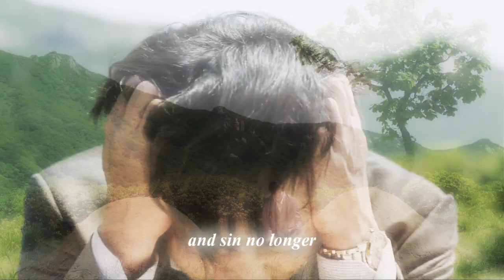Bridal Mask - Kings and Thieves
Major spoilers for episodes 1-12!!!

I love this drama so much! I am so happy that many people are making videos to it because I finally decided to watch it and i'm so glad I did. It is such a great drama and I adore Kang To. although in the beginning he was a bit of a psycho!! O.O Mok Dan is also such a strong female and i really find her to be very likeable. In this video, I was trying to mainly focus on Kang To's point of view. Kang To is a very skilled officer, but so many things are not going well for him. His brother turned out to be the main guy he was after and he ended up killing him. The girl he loves is also connected to Bridal Mask so he had to treat her badly and it really killed him inside to do so. He has so much, but at the same time, it isn't enough. He lost his family and the girl he loves. His best friend also went crazy and turned into a complete monster that only wants revenge against bridal mask. Anyway, please enjoy and comment!!

song: please ask me!
drama: Bridal Mask